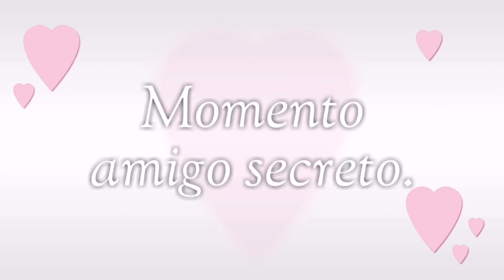Natal em Portugal #191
Iai povo lindo do meu canal!!!

Hoje compartilho com vocês um pouco do nosso Natal . Bom video e ate amanhã